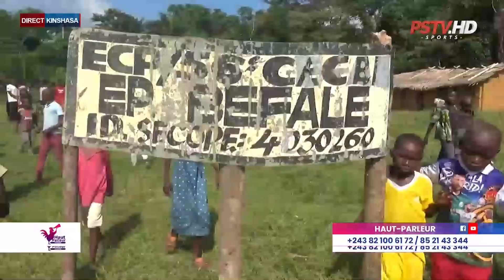KAKE🔥BA ASSASSINS BAZWAMI NA CIMETIÈRE/BEFALE,CARITAS/CHÉRUBIN/SACRIFICE/Homosexuel/Haut _Parleur